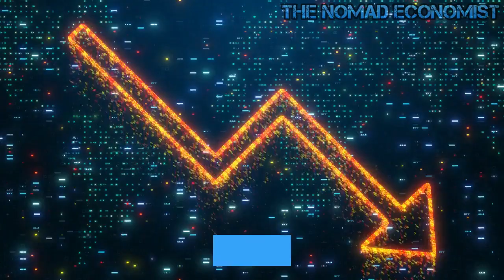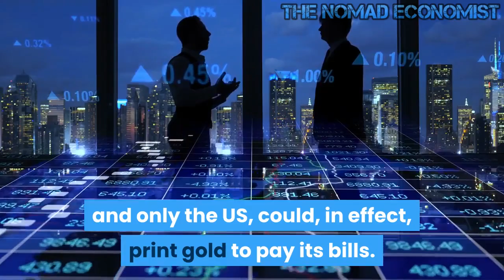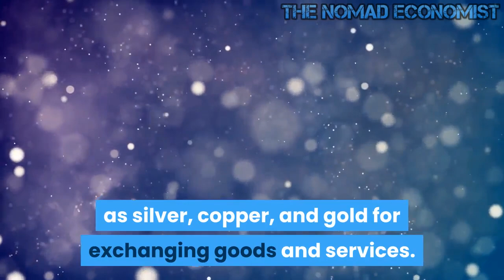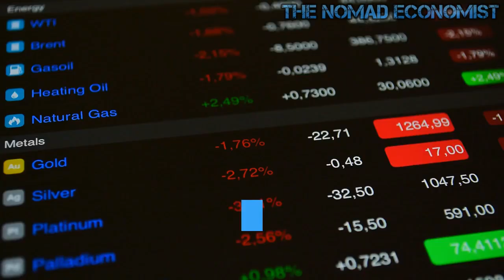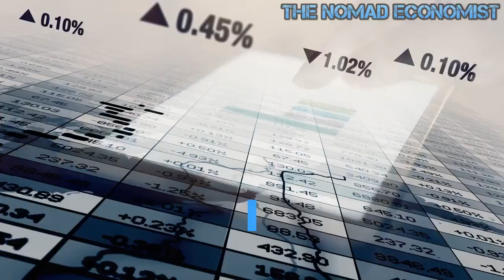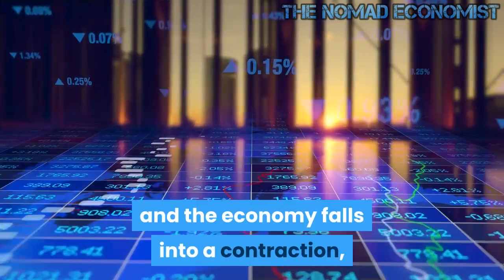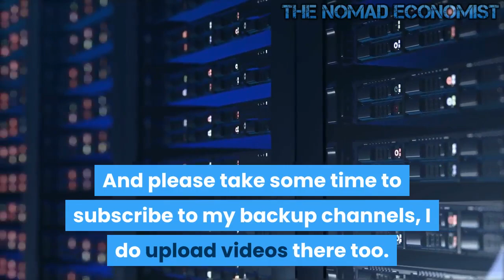The Demise of the Gold Standard 50 Years already